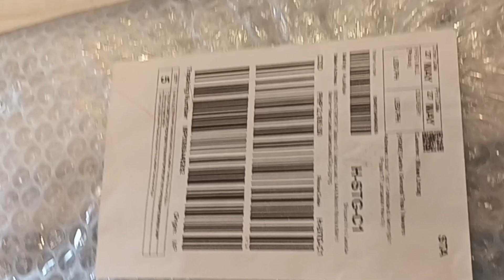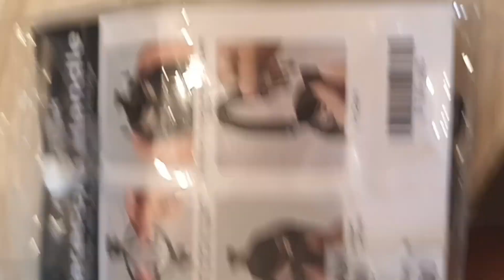MAG UNBOXING SI AALIYAH NG AQUAFLASK TUMBLER NYA..